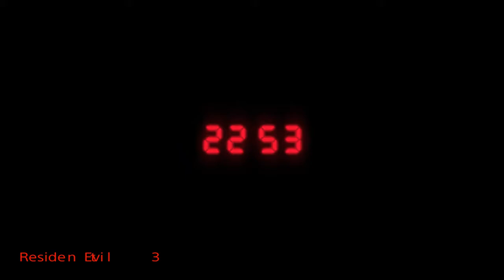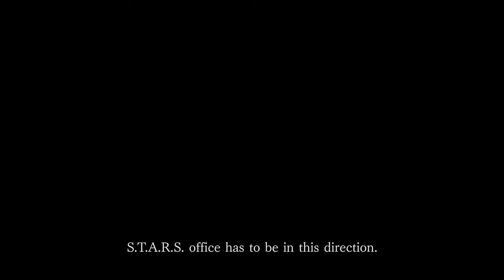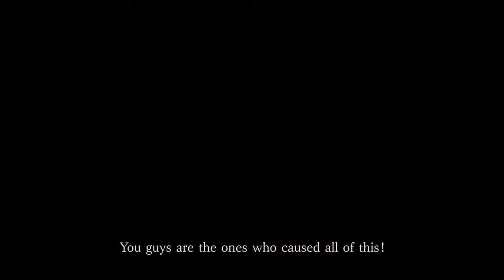Resident Evil 3 (Announcement Trailer)